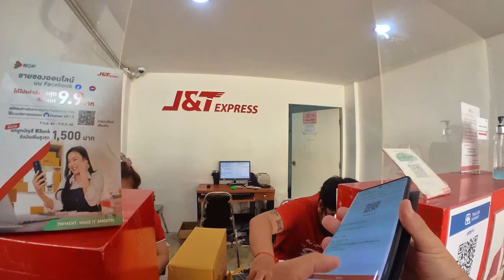20211001 ส่งของวันนี้2